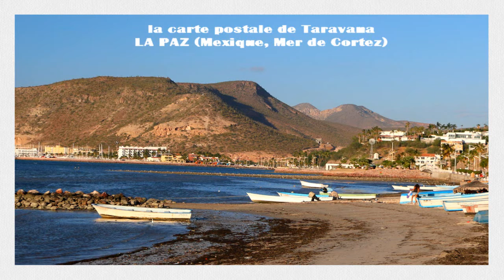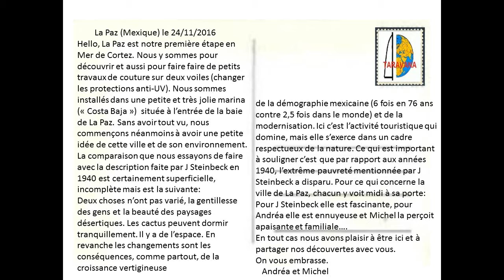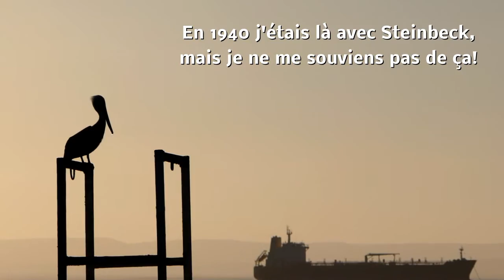une petite flânerie à La Paz...